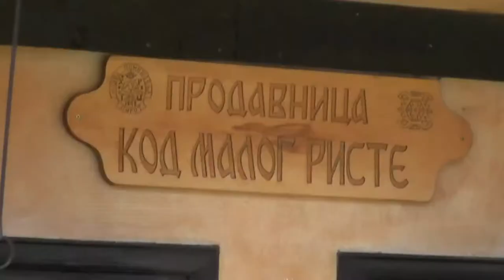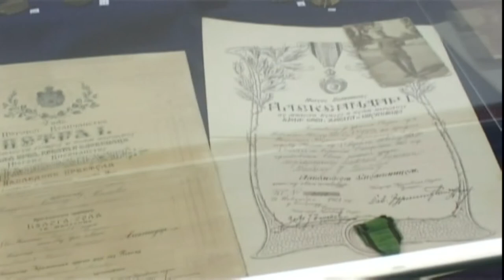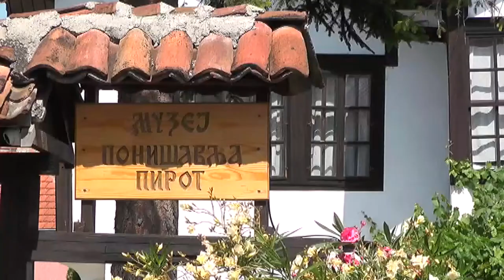MUZEJU ODOBRENA DVA PROJEKTA NA KONKURSU MINISTARSTVA